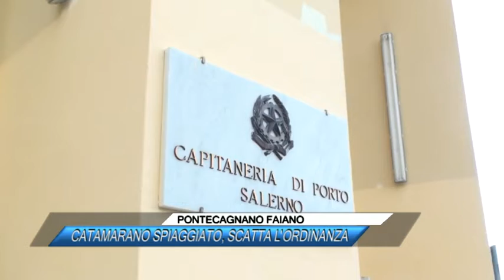PONTECAGNANO FAIANO CATAMARANO SPIAGGIATO, SCATTA L'ORDINANZA